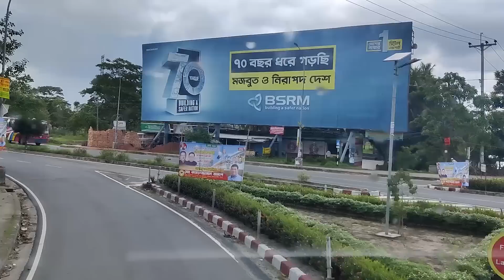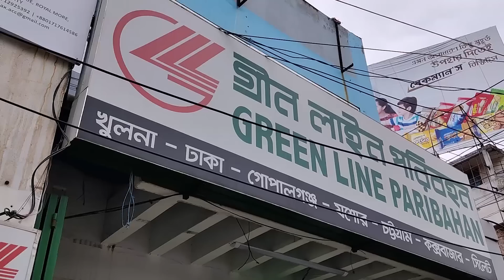ঢাকা-খুলনা: প্রথম দিনে পদ্মা পাড়ি দেয়া সবচেয়ে লাক্সারিয়াস বাসে যেমন ছিল জার্নি | Double Decker (2)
ঢাকা-খুলনা: পদ্মা সেতু পাড়ি দেয়া সবচেয়ে লাক্সারিয়াস বাসের ভ্রমণ অভিজ্ঞতা | GL Double Decker (2)

গ্রীন লাইন পরিবহন: ১৫-৮৬৫৭
ঢাকা-সিলেট
চালক: মোখলেছুর রহমান